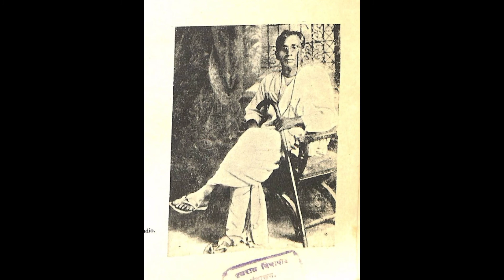পল্লীসমাজ | শরৎচন্দ্র চট্টোপাধ্যায় | পল্লীসমাজ পাঠ Pallisamaj/Pollisomaj Saratchandra Chattopadhyay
Class -8   পল্লীসমাজ | শরৎচন্দ্র চট্টোপাধ্যায় | পল্লীসমাজ পাঠ | Pallisamaj | Saratchandra Chattopadhyay |
BCS Bangla/ Sarat Chandra Chattopadhyay/ শরৎচন্দ্র চট্রোপাধ্যায়/ BCS, Bank & All Job Preparation BD
Palli Samaj পল্লী-সমাজ- শরৎচন্দ্র চট্টোপাধ্যায় Full Bangle Audio